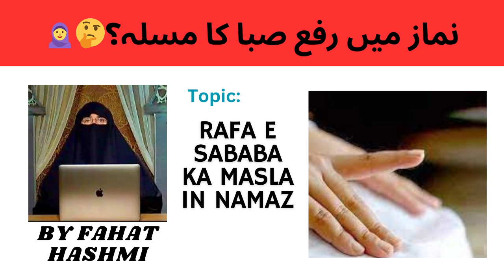Rafa e Sababa Ka Masla in namaz | Rafa e Sababa ke means? | by farhat hashmi📢🎯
Namaz Ki Tashahud Mein Ungli Uthana ? (Masla RAFA-E-SABABA)